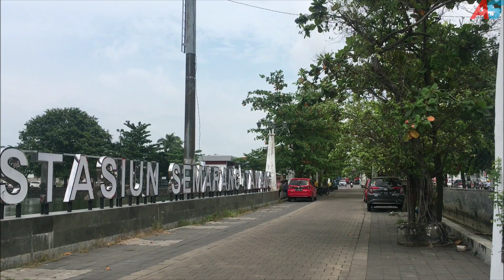NONTON BIS KOK DI STASIUN ❓❓ BISMANIA APA RAILFANS 😂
Kembali lagi di Channel Youtube Adi Sasongko

Video kali ini saya sedang berada di Stasiun Tawang Semarang. Ada banyak bus yang sedang terparkir untuk menunggu rombongan. Bagaimana keseruannya? Ikuti videonya sampai habis yaa 😁